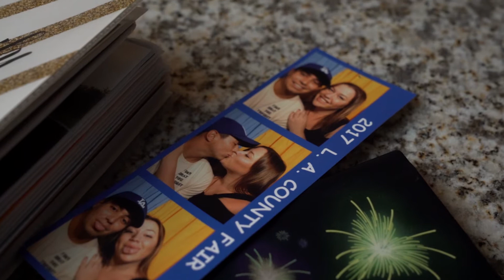Camp Xcel Santa Fe Springs | Power Couple Andrew & Jessica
Have any questions? We're here to help!

LONG BEACH
SOUTH GATE

CHALLENGE STARTING SOON